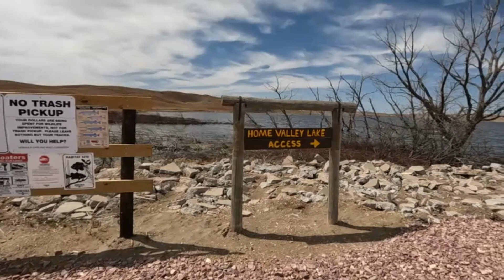KAYAKING STEVERSON-COTTONWOOD LAKE IN LACKEY, NEBRASKA. 4/13/24.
I thought I was taking a channel towards another lake called Home Valley but I was wrong. It was still awesome paddling.
for soundtrack.